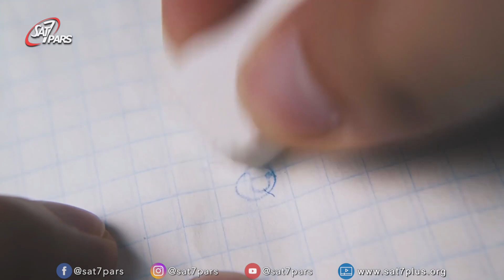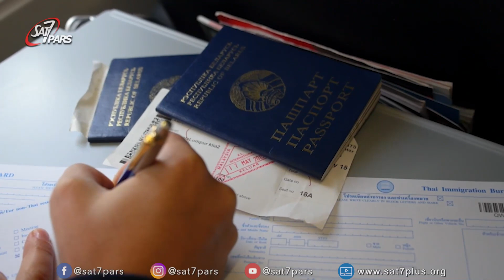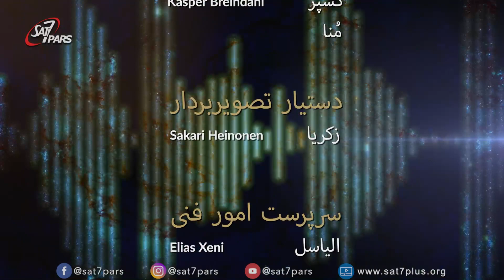سایه روشن - قسمت هشتم - خودتو گول نزن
ما مسئول انتخابهای خود هستیم و با خوش بینی و نادیده گرفتن، رفع نمیشوند.
 چه عواملی باعث میشوند که خود را گول بزنیم؟ این گول زدن چه عواقبی در زندگی ما دارد؟ آیا تا به حال شده که خود را بخواهید گول بزنید؟  گول زدن خود با گول زدن دیگران چه فرقی دارد ؟ جسارت روبرو شدن با مشکلات و واقعیتهای زندگی را از کجا بیاوریم و پاداش این جسارت چه هست؟  امروز برای شخصی که خودش را از لحاظ روحانی و دنیوی گول زده و نخواسته است با واقعیت زندگی روبرو شود چه پیامی دارید؟